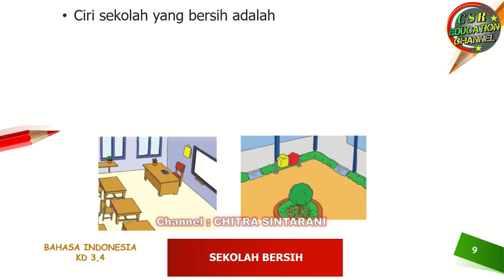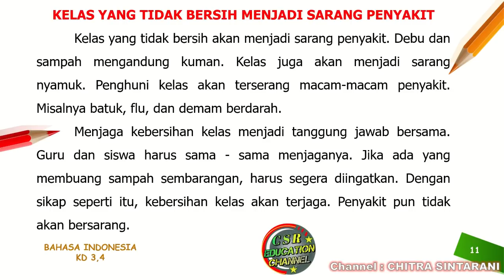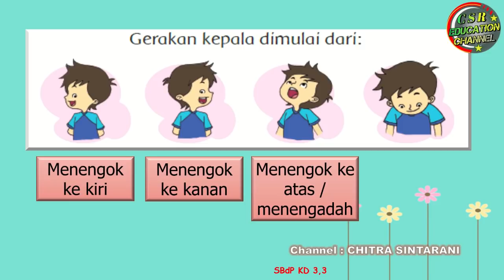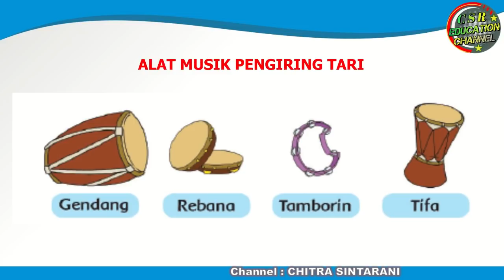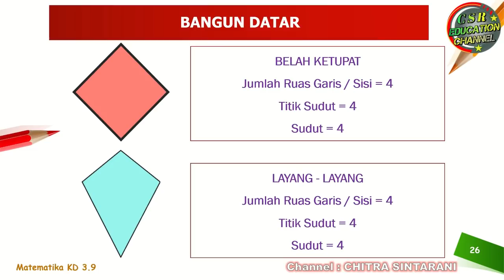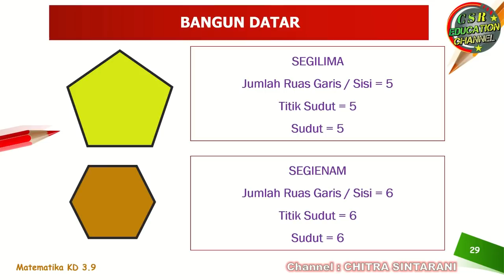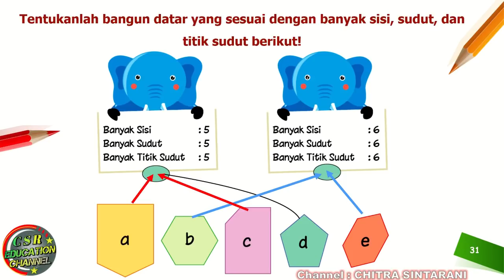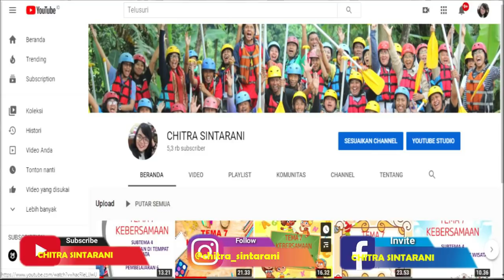Kelas 2 Tematik : Tema 4 Subtema 2 Pembelajaran 3 (Hidup Bersih dan Sehat)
Subtema 2 Hidup Bersih dan Sehat Di Sekolah
Pembelajaran 3

Pembelajaran ini :
a) Sumber : Buku Tematik Pemerintah Kurikulum 2013 Tema 4 Revisi 2018
b) Media : Power Point, dreamstime.com, freepix, msofficeskill.com
c) Editing : Filmora, Camtasia